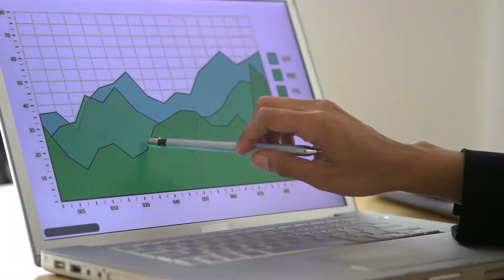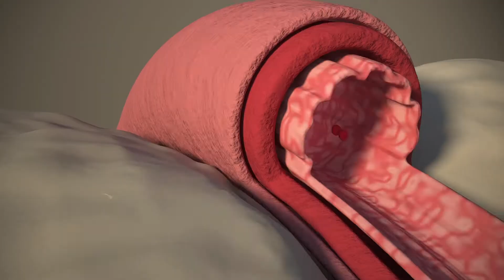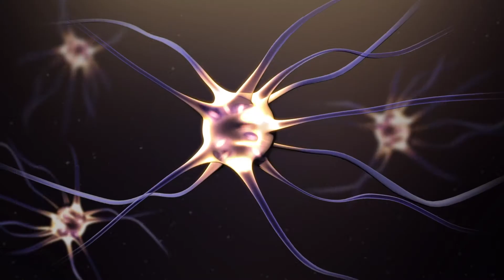¿Por qué la cafeína es dañina? | Beneficios de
¿Por qué la cafeína es dañina?

¿Qué haces para despejarte una vez que estás despierto? ¿La idea de un café de filtro recién hecho en una taza enorme es suficiente para satisfacerte?
        ¿O cuál es tu primera bebida cuando te juntas con tus amigos? La tasa de personas que consumen cafeína ha aumentado considerablemente desde el auge de las "cafeterías de tercera generación" en el mundo. Por tanto, esta subida ha puesto un poco nerviosos a los expertos. Entonces, cuando la dosis diaria de cafeína de un adulto normal aumenta al mismo tiempo también con su socialización, naturalmente el cuerpo de ese individuo podría adaptarse.
        ¿Has pensado alguna vez en los efectos secundarios del consumo excesivo de cafeína? Si tu respuesta es sí, ¡aquí hay algunos daños inocentes de la cafeína!

El daño del consumo excesivo de cafeína comienza primero en la psicología, no en el cuerpo concreto, la cafeína, cuando se bebe más de dos vasos al día, es una sustancia que alcanza su punto máximo y hace que la gente sude frío y al mismo tiempo trae trastornos de ansiedad. Por esta razón, debe consumirse con mucho cuidado en primer lugar. Después de todo, los viejos no lo decían en vano, que todo en exceso es malo.

Otro efecto negativo de la cafeína cuando se usa en grandes cantidades es el desarrollo de los músculos del cuerpo. Se ha demostrado que la cafeína, que causa calambres musculares o que los músculos actúen independientemente del cerebro, tiene el mismo efecto en el cuerpo cuando se consume durante muchos años, ¡incluso si no se usa en grandes cantidades! ¡Ten cuidado!

        La velocidad de hablar y pensar es un factor que cambia y se desarrolla a medida que envejece. Bueno, ¿crees que quizás uno de los factores que podría afectar negativamente este desarrollo son tus hábitos de comer y beber? Lo adivinaste bien, porque el uso excesivo de cafeína puede causar diferentes respuestas que podrían afectar a tu velocidad de pensamiento. Aunque la cafeína puede proporcionar un gran beneficio para la concentración, al mismo tiempo puede provocar confusión, sueño irregular y tartamudeo cuando se consume demasiado.

¡Es muy fácil que cualquier producto que contenga cafeína estimule el sistema nervioso central como si se presionara un botón de encendido y apagado! Debes tener cuidado de no usar esos productos más de lo que tu cuerpo puede manejar en un día, ya que de lo contrario podría aumentar tu frecuencia cardíaca, causar palpitaciones e incluso podría causar ataques cardíacos.

La cafeína tiene una propiedad que afecta negativamente a los riñones, que son la primera parada del sistema excretor, así como al sistema nervioso central. Debido al consumo excesivo de cafeína, el cuerpo aumenta la necesidad de orinar porque dilata los vasos sanguíneos al acelerar la circulación sanguínea, lo que hace que los riñones produzcan más orina. ¡Esto significa que la dilatación de los vasos conducirá al tracto renal! Bueno, naturalmente, ¡esto hará que vayas al baño con demasiada frecuencia! Verás, te tomaste un café y ¡mira lo que te pasó!

¡Vayamos al ganador constante del "juego de tronos" del cuerpo, al cerebro! La cafeína es en realidad un producto famoso por sus diversos daños al cerebro, ¡fingiendo tener un ojo en el trono! La hormona adenosina en el órgano es una hormona que ayuda a las personas a calmarse y dormir. Esta hormona, conocida como neurotransmisor, que se usa para cambiar entre neuronas, tal como su nombre indica, deja de secretarse después de muchos años de consumo de cafeína en altas dosis. Esto causa insomnio, que es el mayor trastorno del sueño, ¡la incapacidad de conciliar el sueño! ¿Sabes esos cafés que bebes para ponerte sobrio o para mantenerte despierto? Inhiben la actividad de la adenosina, lo que dificulta conciliar el sueño, ¡y esto afecta negativamente toda tu vida! ¿Estás seguro de que todavía quieres estar entre los que dicen "No puedo despertarme sin tomar café"?

Es hora del peor y último de los numerosos daños de la cafeína: ¡la muerte!
La cafeína puede causar un daño tan claro y definitivo entre las personas sensibles. Si bien no es posible tomar una dosis letal de cafeína con café normal, el uso excesivo de alimentos sintetizados artificialmente, como las pastillas de cafeína y los polvos de proteína, puede causar la muerte, que es el final inevitable de todos debido a la sobredosis de cafeína, y si es así. el caso, puede llegar un poco antes para ti!

        Mantenlo presente; Todas las afirmaciones que dicen que la cafeína te mantiene en forma y tiene el efecto de aumentar la concentración son correctas, pero al igual que cualquier otra cosa que consumes, ¡la cafeína también puede causar todo tipo de daño cuando consumes demasiado! ¿Quieres seguir dañándote a ti mismo y a tu cuerpo consumiéndola en dosis altas? Entonces, si tomas café una o dos veces por semana, ¡quizás la vida se convierta en una aventura más divertida y colorida para ti!